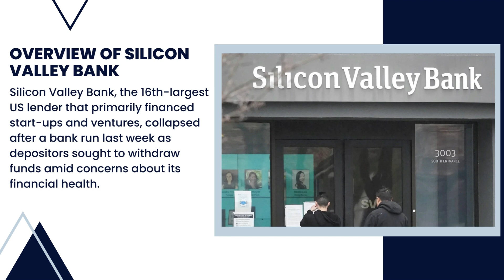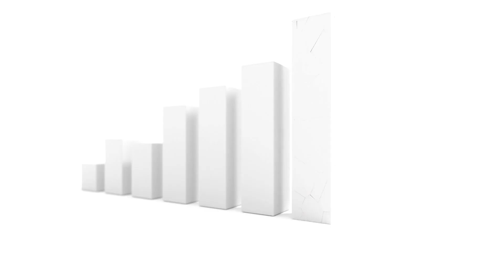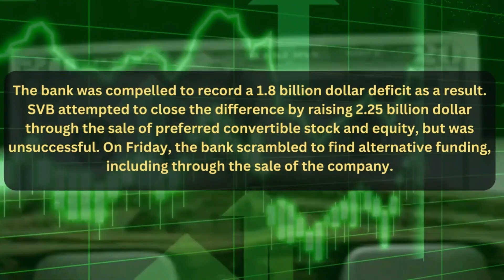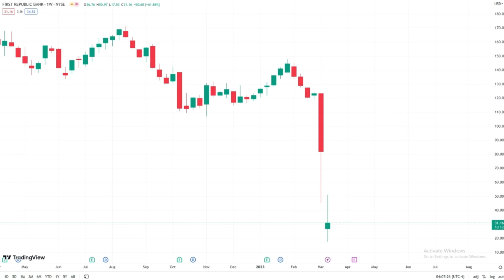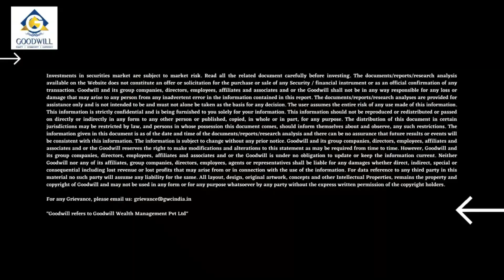SVB Collapse | How will it affect India?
The recent SVB collapse that took place on 10th of March, 2023 had recently triggered a global sell-off in most markets including and not limited to India. Learn about how this banking collapse may affect us in the near-term as well as the reasons for the collapse!

0:00 INTRODUCTION
0:19 OVERVIEW OF SILICON VALLEY BANK
0:43 ROOT CAUSE OF THE COLLAPSE
1:13 RUN ON BANK
1:58 FAILED FUNDRAISING ATTEMPT
2:37 FALLOUT FOR SILICON VALLEY BANK
3:47 EFFECTS OF SILICON VALLEY ON INDIAN BANKS